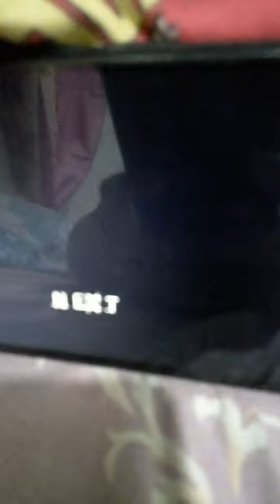Virtual Studios/Saturn Films (Next)